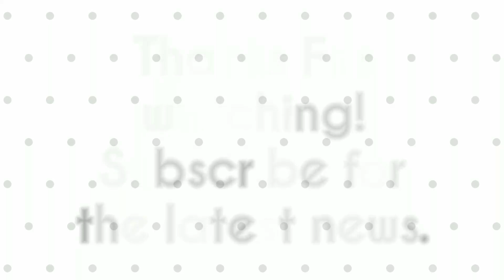সুসংবাদ নাকি দুঃসংবাদ? বিসিবি সভাপতি নাজমুল হাসান পাপন পদত্যাগ করছেন।(বিস্তারিত) | BCB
BCB news
Cricket news